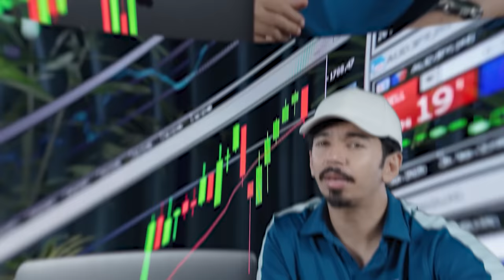Leaving Pakistan, Starting Over Ft. Ghazanfer Jaffery | 397 | TBT Dubai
Ghazanfer Jaffery is the Co-founder at Bekaar Films.

00:00 Introduction
03:00 Early Life
03:20 Growing up in North Carolina
05:11 Schooling: How it went?
06:01 Coming back to Pakistan
07:03 Choosing Majors
10:15 How was the Program?
11:30 Initial Projects & Learning
12:24 Bekaar Films Origin Story
15:24 Producer’s Role
17:11 Their First Brand Collaboration
20:28 Silent to Viral: The Transformation
24:28 The Challenges of Being Famous
25:26 Script to Self: Characters Shaping Your Persona?
28:12 Showing Your Child/Family on Social Media
41:22 Moving to Dubai: The ‘Why’ Behind It
44:30 Moving Abroad: Understanding the Negativity around it
52:15 Pakistani Discourse: Why hasn’t it evolved?
1:02:41 Why Web series aren’t mainstream in Pakistan?
1:09:07 Average Cost to Create a Webseries
1:10:35 Do we lack “Story”?
1:15:31 Innovation Standstill: Root Causes?
1:18:36 Suggested Investor Model
1:27:55 His Alternatives If Not Comedy
1:30:43 Ghazanfer’s 10 Years Outlook